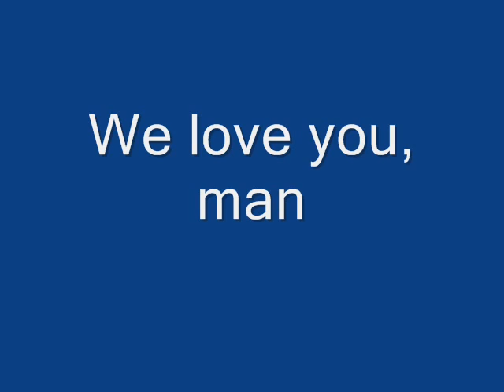A Warrior's Stone - Drawbrïdge